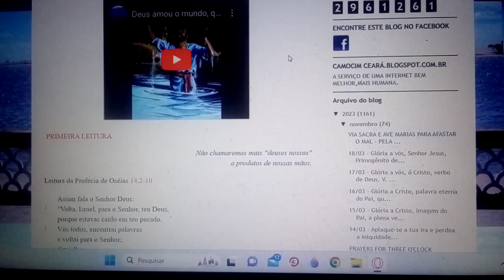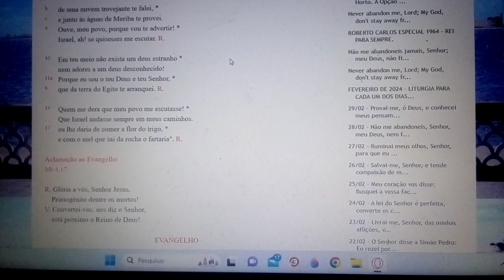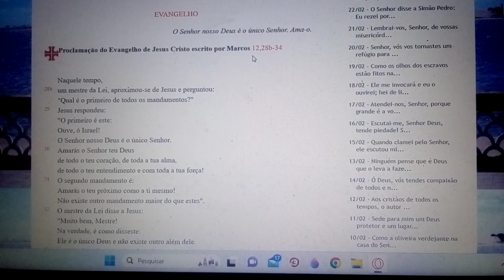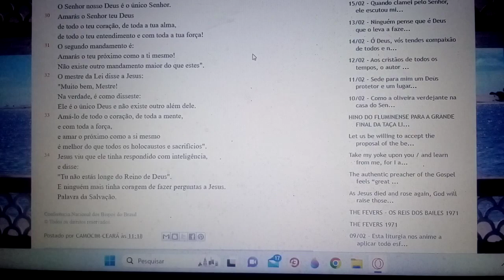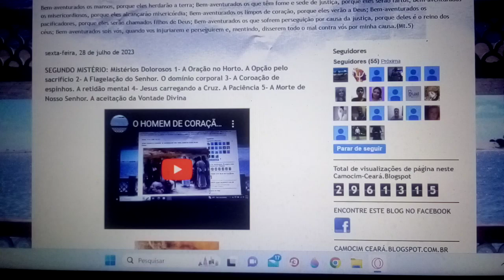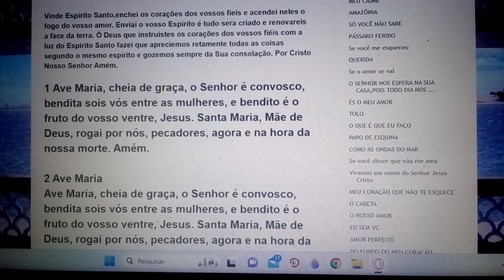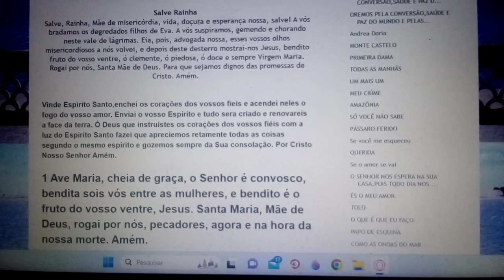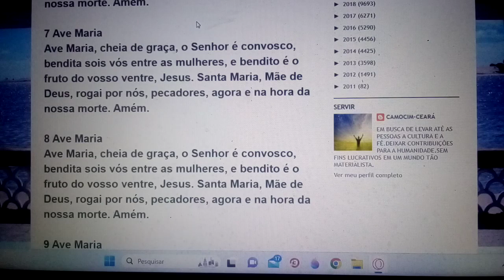O segundo mandamento é: Amarás o teu próximo como a ti mesmo! Não existe outro maior.08/03